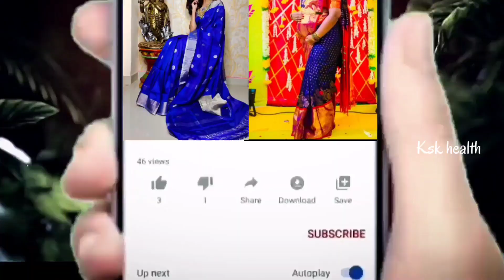latest uppada pattu sarees with price || cash on delivery sarees wholesale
latest uppada pattu sarees with price || cash on delivery sarees wholesale  @KSK Health☘️

𝗬𝗔𝗛𝗢𝗢 𝗧𝗔𝗟𝗞𝗜𝗘𝗦 యూట్యూబ్ ఛానల్ లో మీ బిజినెస్ కి సంబంధించిన
సంప్రదించండి.